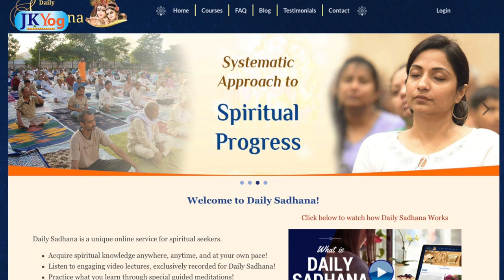Reprogramming the Subconscious Mind Part 3 - Yahoo! Lecture by Swami Mukundananda | JKYog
In the first part of this lecture, Swami Mukundananda expounded on the power of the subconscious mind, and the importance of the need to reprogram it in order to improve our well-being. In the second part, he delved into two powerful methods along with many real-world examples to reprogram our subconscious mind. After concluding his lecture in the second part, Q&A with th audience followed, which is shown here.

This lecture series is a MUST WATCH where Swami Ji explained several aspects of reprogramming the subconscious mind with real-life examples and practical techniques.

Related Questions
what is conscious mind and subconscious mind?

What is the role of the subconscious mind?

what is the subconscious mind how does it work?

what is the power of the subconscious mind?

About Swami Mukundananda:

Swami Mukundananda is a world-renowned expert on mind management. Swami Mukundananda is a renowned spiritual leader, philosopher, visionary, author, and humanitarian.  He is the founder of the yogic system called “JKYog.”  Swamiji is a unique sanyasi (in the renounced order of life), with distinguished degrees in Engineering and Management from two world-famous Institutes in India, IIT and IIM.  He is a senior disciple of Jagadguru Shree Kripaluji Maharaj. Swamiji’s enlightening discourses clarify the deepest concepts of the Vedic scriptures with wit, humor, and perfect logic.  Along with his discourses, he teaches the comprehensive system “Yoga for the body, Mind and Soul”.  For the youth, Swamiji has conducted programs at prestigious universities such as Princeton, Stanford, Yale, MIT, Duke and Kellogg School of Management.  He has been invited to speak at various Fortune 500 companies like Google, Oracle, Intel, etc.  For children, he has established a special personality development program, called “Bal-Mukund Character Building Program.” He has inspired millions of people around the world on the path of spirituality, holistic health, yoga, meditation, service to society, and God-realization. Swamiji's warmth and humility touch all those who have had the fortune to have his association.